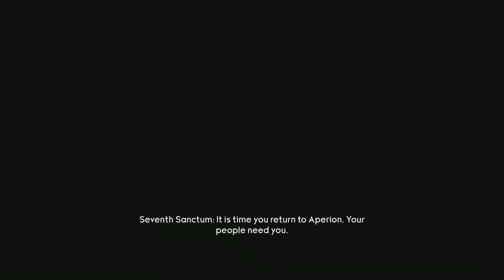Fire & Darkness - Episode 5 - Keeper Of The Night | Moirax Boss Fight